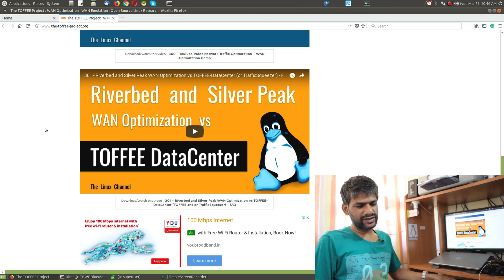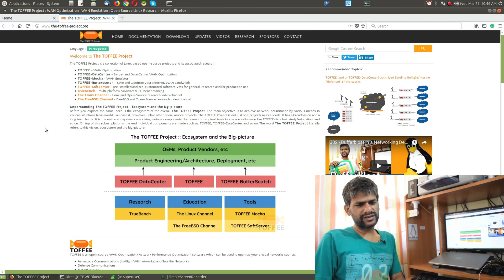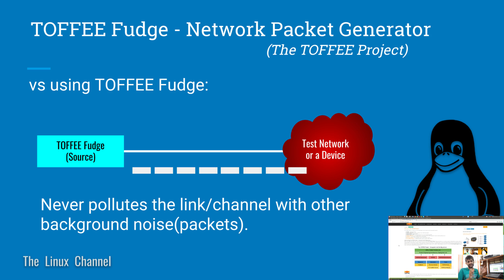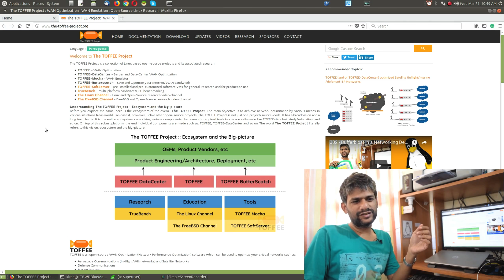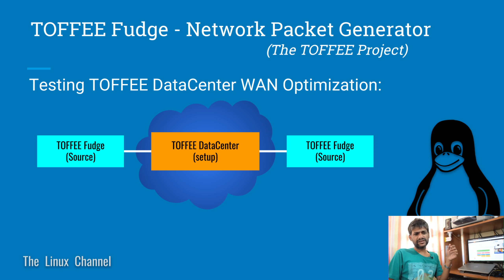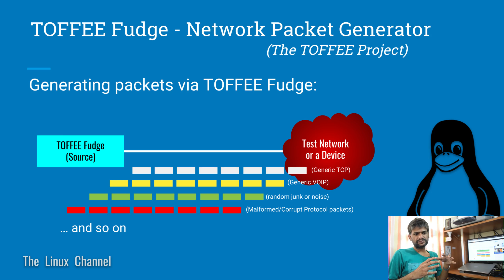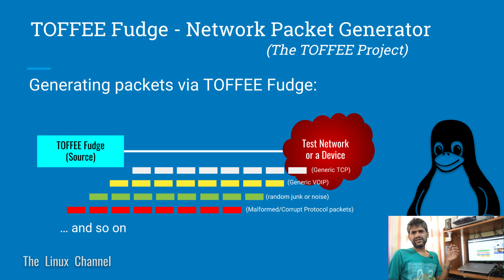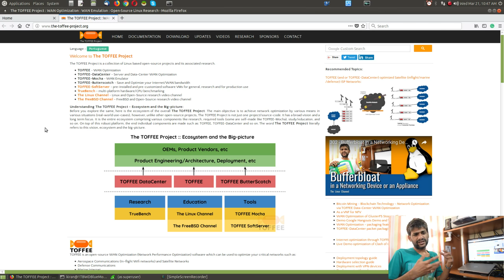306 - Introducing TOFFEE-Fudge - Network Packet Generator